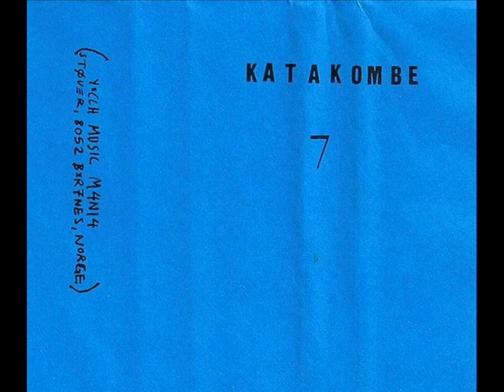L.S.D. - L'Ultima Venere Al Maceo